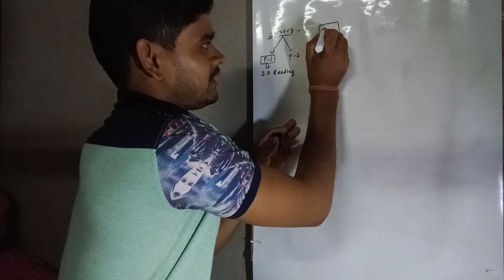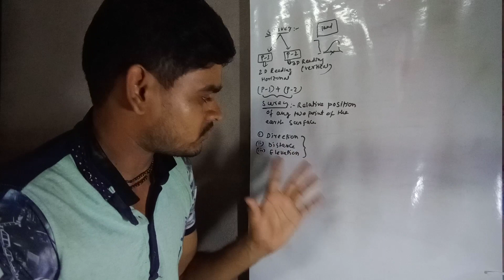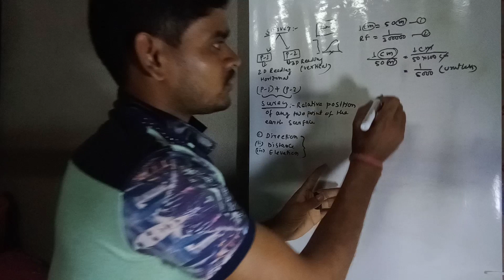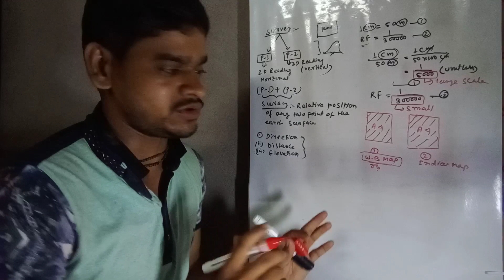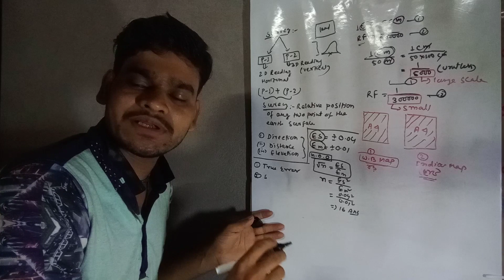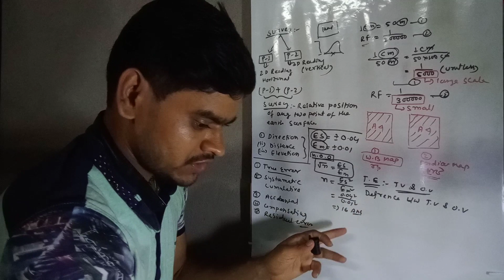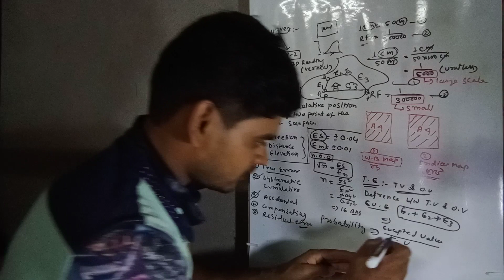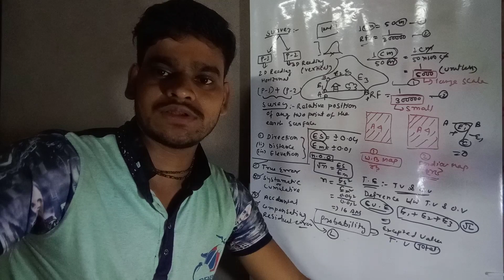SURVEY IMPORTANT THEORY WBPSC JE এর জন্য .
√ KMC PREVIOUS YEAR QUESTION (VOTE)